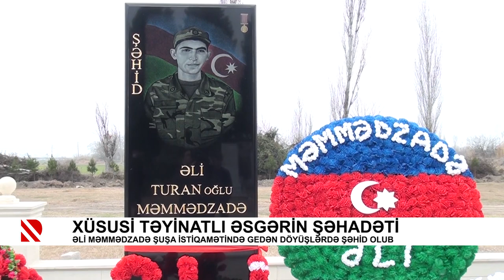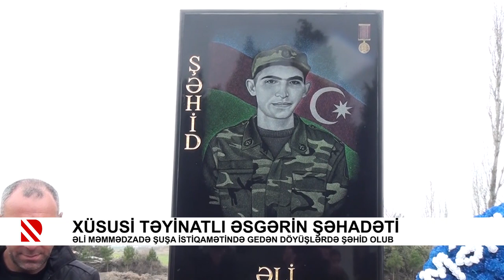Xüsusi təyinatlı əsgərin şəhadəti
Əli Məmmədzadə Şuşa istiqamətində gedən döyüşlərdə şəhid olub